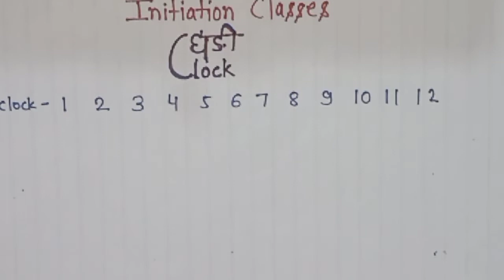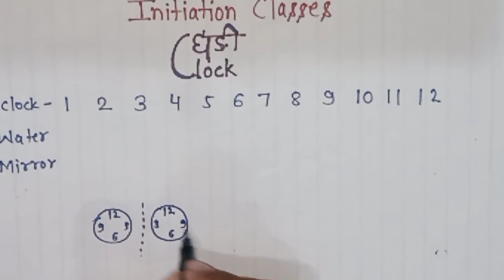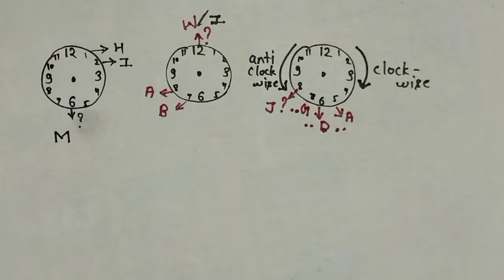Reasoning- clock verbal and nonverbal type(घड़ी वर्बल और नोनवर्बल)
All type questions of clock  with all in one formula and some basic concepts for all compitative exams ...
TEACHING EXAM-( MP-TET,UP-TET,
CTET,HTET,KVS,NVS & DSSSB), INDIAN ARMY, AIR FORCE, NAVY, SSC GD.
STATE GOV.MPPOLICE(CONSTABLE,ASI,SI)
UP-POLICE,SSC (MTS), SSC (CGSL),
PATWARI